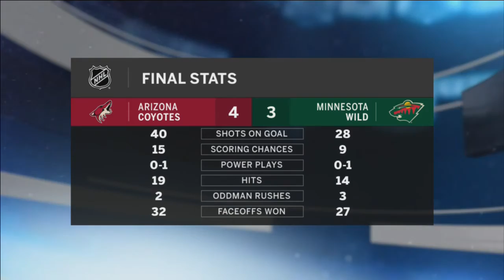Wild Breakaway: Lost point costly in tight playoff race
On tonight's Wild Breakaway, Mike Greenlay says every point is important in a close playoff race following the Minnesota Wild's overtime loss to Arizona.